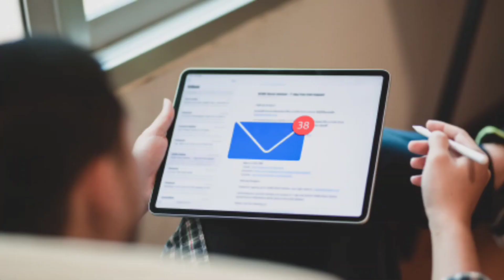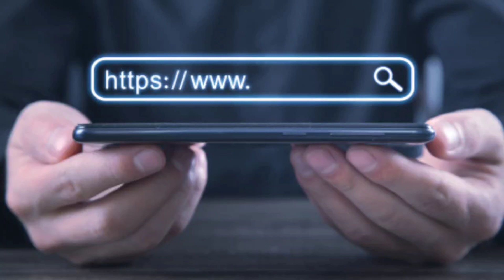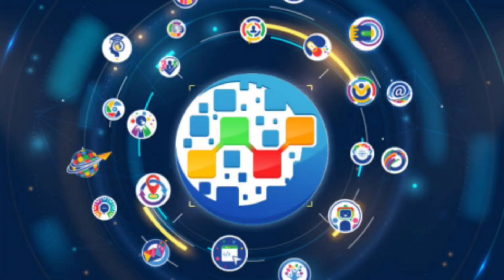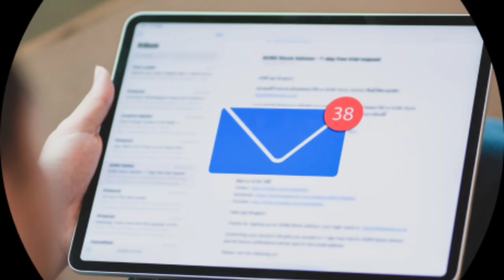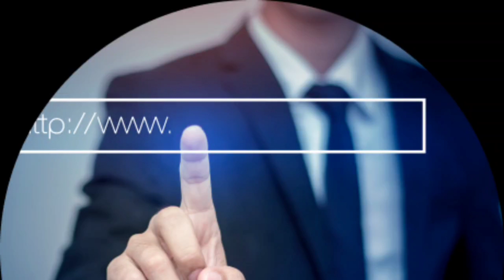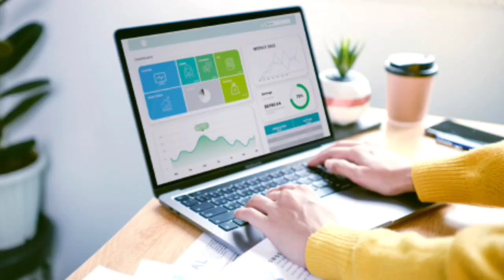onpassive latest telugu updates great speech about Founders by Ramanujulu Sir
DR soha medam
cmo Mohammed Kamal sir
Satish gowd big breaking news about obs and eco system
onpassive Satish gowd latest update about launching celebration webinar updates and omail rigister

onpassivehyderabadfoundersenjoyingthe moment
onpassivegreatupdatesfrom Ash
onpassive satish gowd sir great speech
onpassive rk reddy sir latest zoom meeting update
onpassive Sathish gowd sir update in telugu
onpassive Sathish goud sir great speech about pending founders
onpassive gv rao sir great speech in Kerala event
onpassive three new product
important updates
pending founders closing date
onpassive 360 webinar updates from Sathesh goud sir
onpassiverkreddysirspeech
gvrao sir event updates
0npassive HMong and hongkong comuniti webinar updates from Michelle Williams
most important points for all founders
onpassive telugu
onpassive corporate webinar updates
ashmufareh sir new webinar updates

onpassive 360 webinar updates
red, Marti, chris 360 webinar updates
onpassive, small information for all founders, big changes in backoffice
onpassive very very important updates from all founders
onpassive rk reddy sir zoom meeting updates
onpassive founders package total information
onpassive micell viliyam, peetar sir Marti sir webinar updates
domain trafic
onpassivezeroteamincom
zero team incom about rk reddy and gv rao sir
onpassive gv rao sir zoom meeting in founder ramanjaneyulu sir golden words
onpassive gv rao sir and rk Reddy sir zoom meeting updates
onpassive compeni ligaliti about sridhar sir
high coart advocate Mr.Shreedhar Gandhi Sir Pray onpassive ceo ASH Mufareh Sir Photo
onpassive Telugu launching updates
No Hard launch, soft launch, no mideam launch Only launch
onpassive telugu updates
onpassive September to remember
big updates in this month
onpassive latest update in backoffice
onpassive Telugu updates
onpassive new updates in backoffice
onpassive today new updates
onpassive Telugu
onpassive latest update
onpassive live
onpassive webinar updates
onpassive back office updates
onpassive founders
onpassive o founders
onpassive sample pay structure
onpassive founders good news in two weeks
onpassive part 2
onpassive corporate webinar
good news for all onpassive founders
redy to launching products
onpassive new dashboard
omail otrim ostaf ochat beta version available in backoffice
my dear friend please visit ofoundrs backoffice
onpassive new Telugu updates

onpassive pay structure available channel
one and only youtube channel

for more onpassive Telugu updates and onpassive English updates